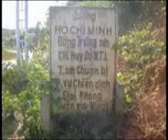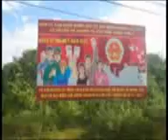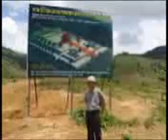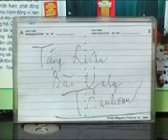Gioi thieu Tac Gia &Tac Pham2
Đài phát Thanh Truyền Hình Tỉnh konTum thực hiện (tt).